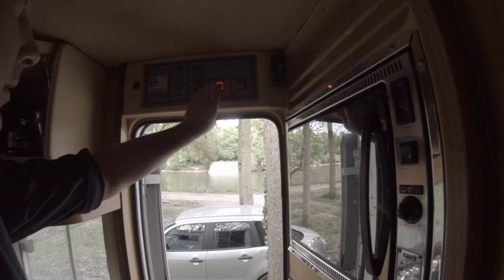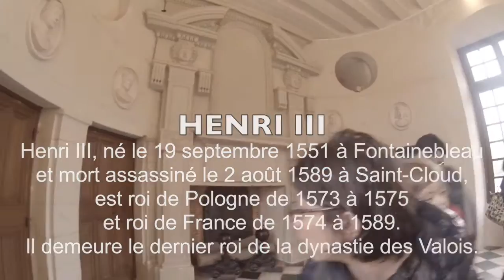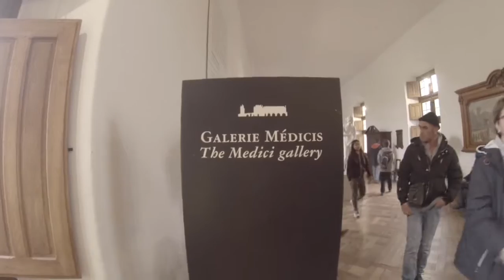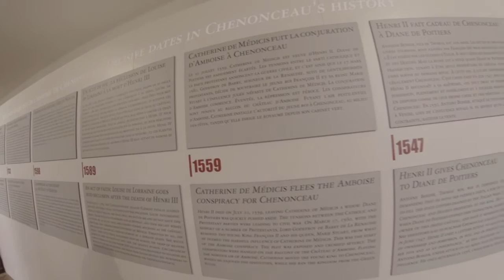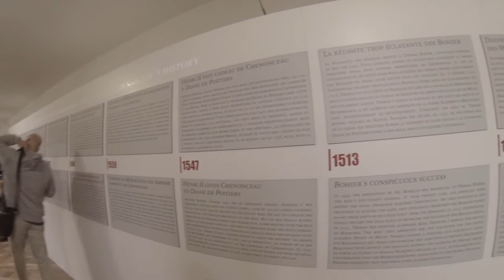#17, château de Chenonceau, les voyages d'Auguste, famille en campingcar sur les bords de Loire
Dans cet épisode, nous partons de Doué la Fontaine pour aller visiter le château de Chenonceau, un des plus beau château dit "de la Loire".
Quelques galères mais finalement, c'était super bien!

Mini Drone Parrot Mambo FPV :

Musiques prise sur I movie avec un petit passage de Mabel Jazz Band sur Sweet Georgia Brown